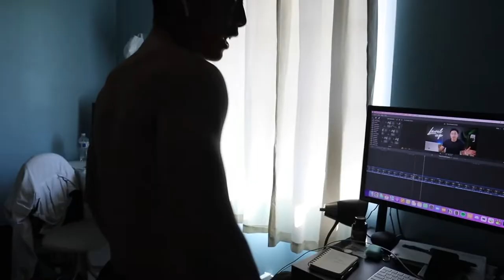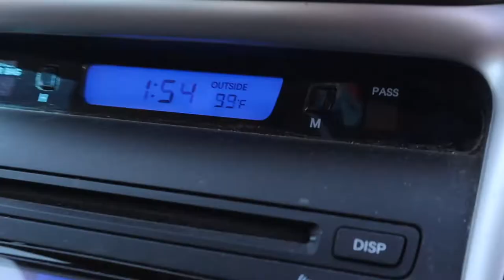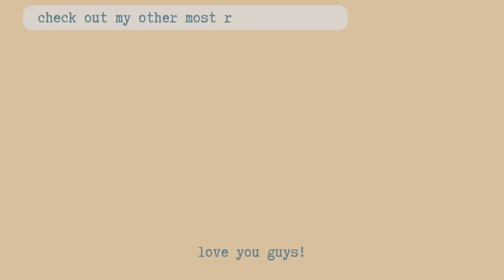beach day vlog w/ mi novio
filmed this vlog a while back, but decided to go ahead and post it anyway... 4 months later lol :) hope you guys enjoyed it!

SHOP MY FAVS 𖦹
amazon storefront
good habits (book)
gym navy blue bra
gym tie-dye leggings